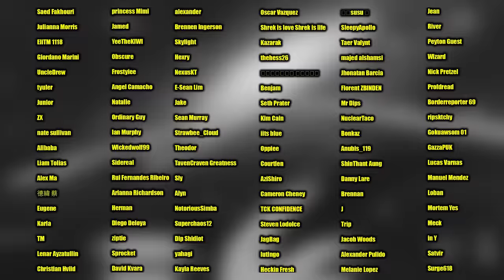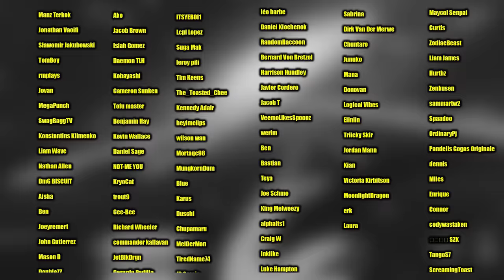THE HASHIRA’S FIGHT🔥 DEMON SLAYER - SEASON 4: EPISODE 4 (REACTION)